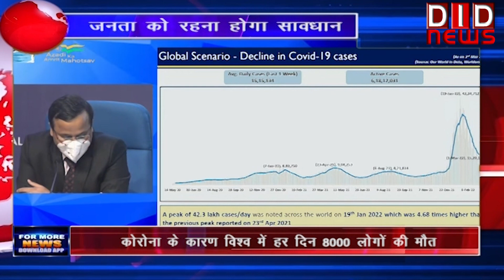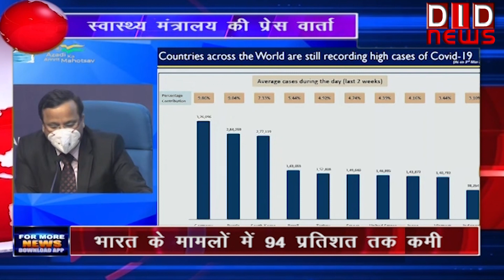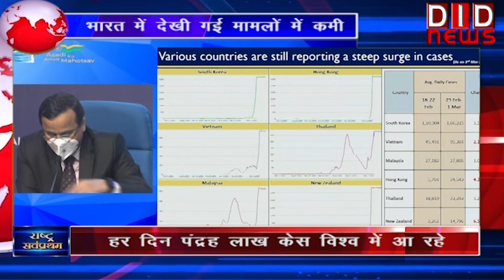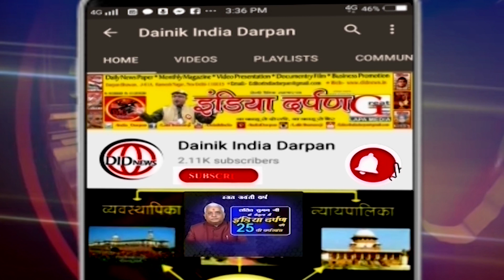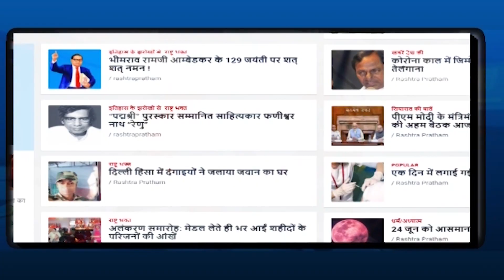स्वास्थ्य मंत्रालय की प्रेस वार्ता